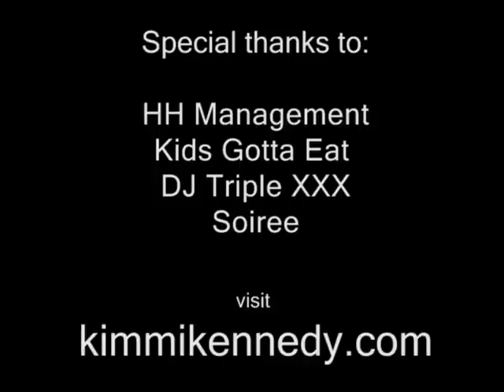presents: the beautiful @KimmiKennedy birthday bash @ Soiree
Models Unleashed caught up with Straight Stuntin, SMOOTH, KING and SHOW magazine covergirl Kimmi Kennedy at her birthday party in NYC